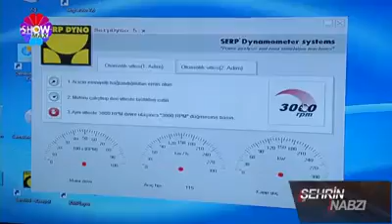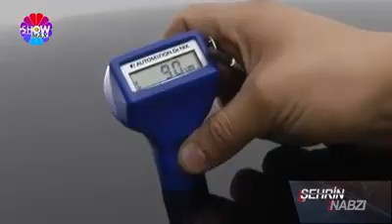Ada Oto Expertiz